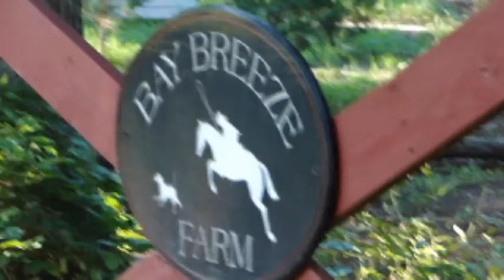Buckskin, APHA, Sport Horse, Dressage, warmblood movement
Please do not correspond via youtube.  Go to the website.